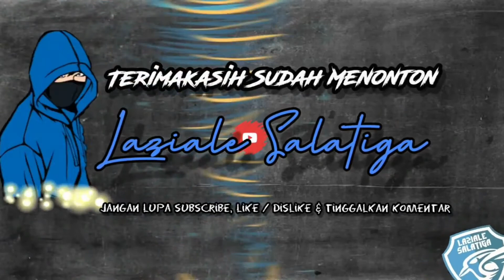Matchday 29 : vs Ale-Ale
LIJAK PES Mobile Championship 2020 Season 4 dibagi menjadi 2 Zona, yaitu Barat & Timur.
Laziale Salatiga sendiri tergabung di Wilayah Barat bersama 22 Tim lainnya.
Format Kompetisi Home & Away setiap hari nya memainkan 1 Matchday.

Update Klasemen akan di update setiap deadline Matchday oleh Admin di aplikasi